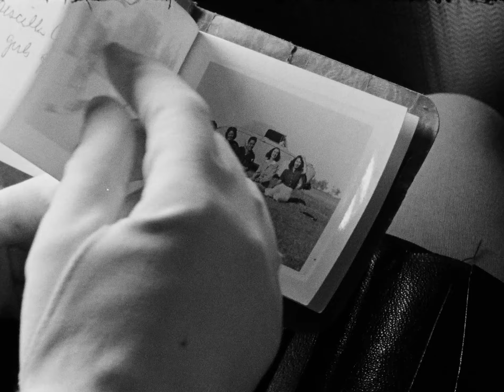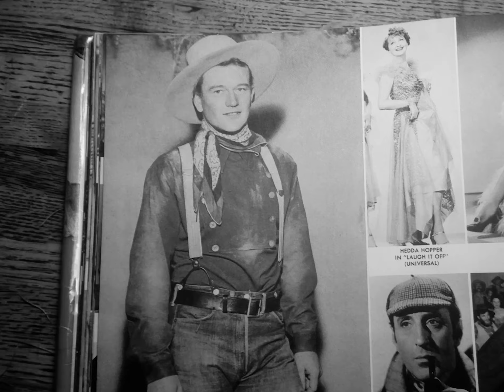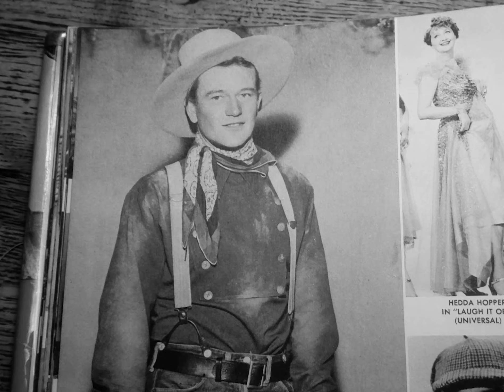"Priscilla And Her Sisters" - Omar Lopex | Hyperreal TV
The best short-form filmmaking in Texas | Hyperreal TV

Priscilla & Her Sisters brings to light the previously untold true story of the Bilingual civilian women who worked for the Office of Censorship (division of OSS, later to become the CIA) as telephone spies, during World War II.

These women worked in secret in towns along the US/Mexico border listening in to phone conversations between the two countries. They were taught what secret codes and words to look out for, and documented any suspicious activity in daily logs. Fitting with the time, they were dubbed the "Invisible Apron Strings" and "Glamour Girls of the OSS".

Priscilla & Her Sisters, highlights the story of Priscilla Yanez (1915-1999). The script was written utilizing interviews with Priscilla's surviving sister and daughters, as well as historical documents organized through the La Jolla Historical Society.

Beyond a traditional documentary, Priscilla & Her Sisters incorporates fantastical elements and contemporary locations (while making the viewer aware of the liberties being taken with historical accuracy), to imbue this previously unknown chapter of history with poetry and heart.

Omar Lopex helms Standard Fantastic Pictures, whose films have screened at: San Diego Underground Film Fest, Les Femmes International Film Fest, Le Petit Cannes Film Fest, the San Diego Art Institute, La Jolla Athenaeum, San Diego Museum of Art, Moxie Theatre, & A Ship in the Woods.